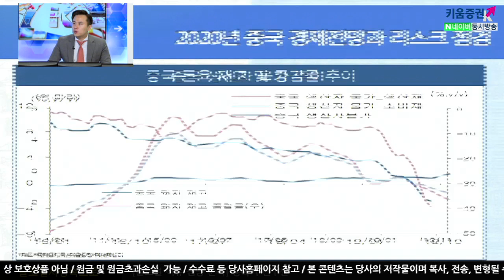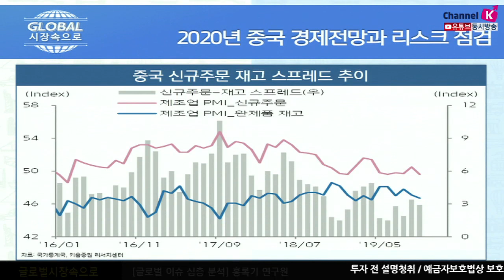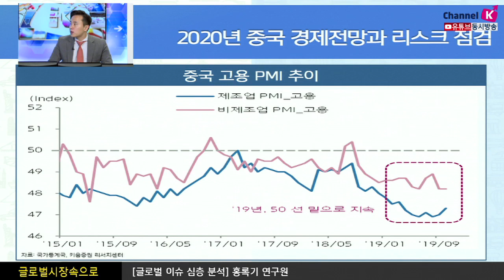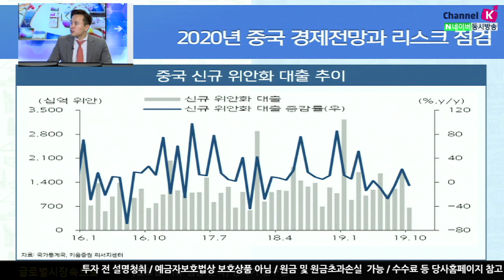​[해외주식투자] 글로벌 시장 속으로 /2020년 중국 경제전망과 리스크 점검(19.11.27)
중국 산업생산 경제 성장율의 부진 속에 3분기 기준 대비 6.2% 성장하는 등
'신창타이'의 개념으로 고속성장 시대에서 중고속 성장 시대의 진입을 알림
점진적인 경제성장률 하락은 자연스러운 과정이지만
대외불확실성 때문에 하강폭이 커지면서 우려가 부각됨
내년 중국시장 관련 염두해야 할 부분은?
10월 소비자물가 상승의 원인 중 하나인
아프리카 돼지 열병으로 인한 식품 내 '돈육' 부분 상승이 꾸준함​
중국 내 돈육관련 정책 제한이 완화되는 중
미중무역전쟁 영향으로 생산자물가가 하락하는 추세
중국 제조업 PMI가 10월 기준으로 49.3을 기록하면서 시장 예상치보다 하회함
중소기업 중심으로 회복의 시그널?
차이신 제조업 PMI가 시장 예상치를 상회하면서
재고부담이 완화되면서 신규주문 재고 스프레드 확대중이고
중소수출기업 중심으로 활력이 회복되는 점에서는 긍정적
하지만 중국 전체 제조업 활력이 둔화되는 점은 중대한 리스크가 될 수 있음
따라서, 중국제조업 활력 둔화를 지켜보는 관점이 필요
여도은 키움증권 채널K 앵커,홍록기 연구원 키움증권 글로벌리서치팀
 「구독」과 「좋아요」 눌러주세요~